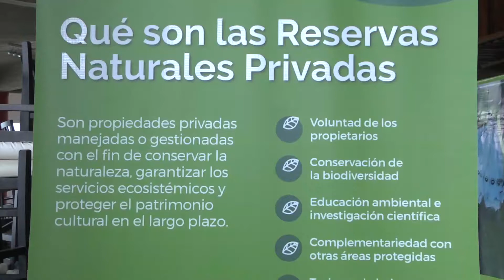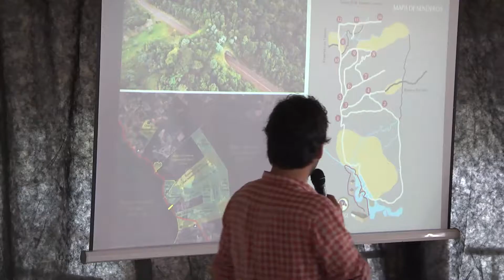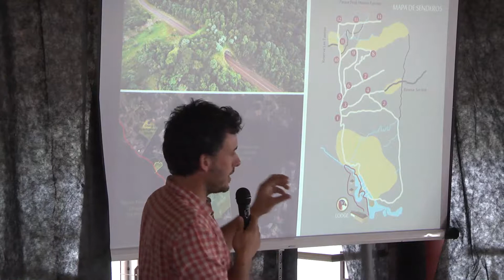Misiones fue sede del Tercer Encuentro Nacional de Reservas Privadas